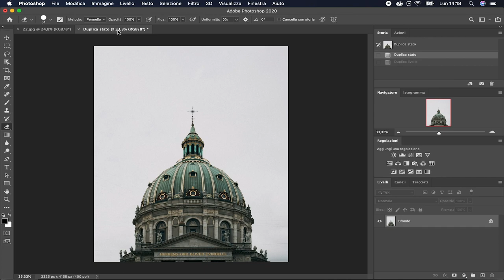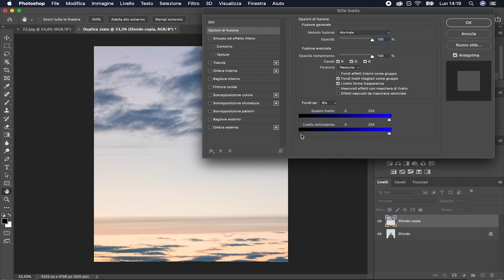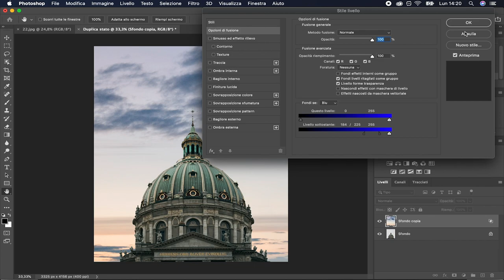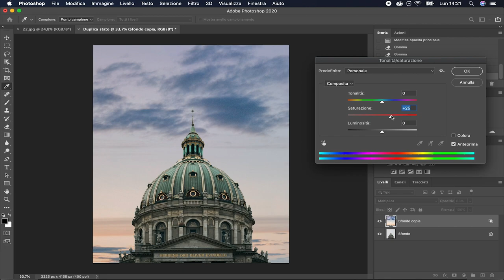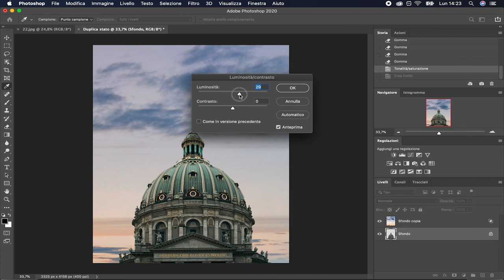CAMBIARE IL CIELO DI UNA FOTO: Il metodo più facile e veloce!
Il meteo non è sempre un buon alleato per i fotografi.⛈
Ma tranquilli non tutto è perduto!
Grazie a questo metodo semplice e veloce potrete dare nuova vita alle vostre foto.
Prendete una vostra immagine e seguite tutti i passaggi.. aspetto i vostri risultati su instagram!